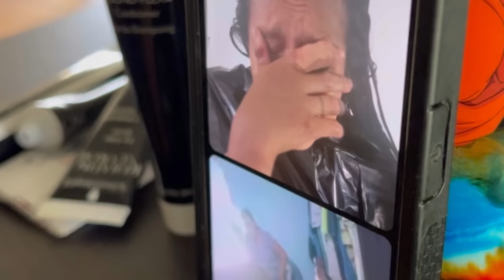Saying goodbye to my dad RIP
To buy some of my stuff and MAMEY

Sophia’s insta👉🏽 @sophialatortilla_
Mandy’s insta👉🏽 @Mandylamorenita